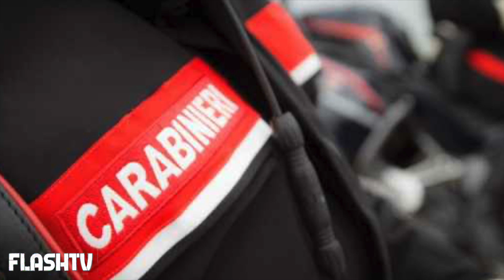LUCA SCOMPARSO NEL NULLA A SOLI 21 ANNI: L'APPELLO DELLA FAMIGLIA PER RITROVARLO